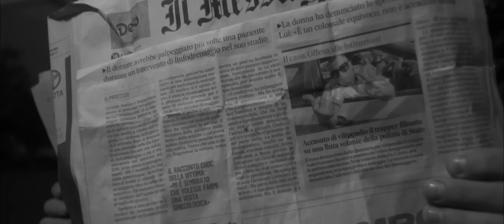GOLANI - Sefu Freestyle 2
BQuality Concept Film

Text: OG Eastbull - Alex Sosa
Art Director OG Eastbull
Directed by Andrea Catini
Executive producer Matteo Sormas
Runner Christian Tondo